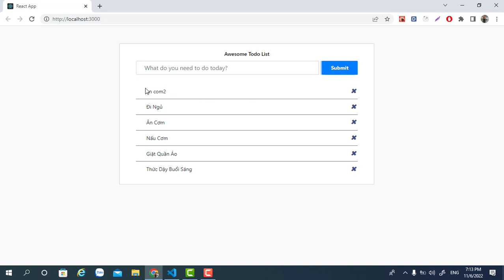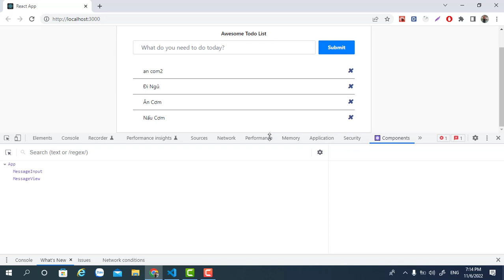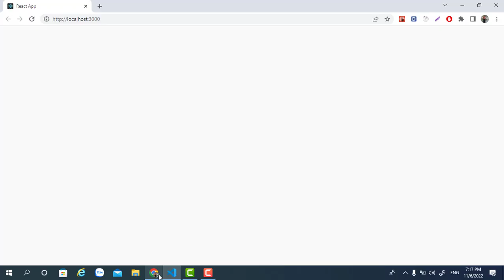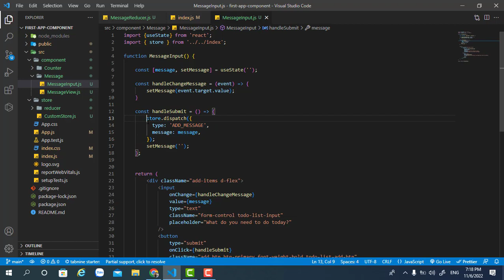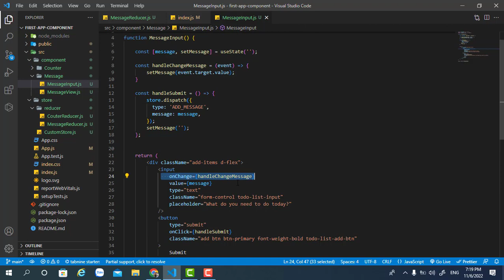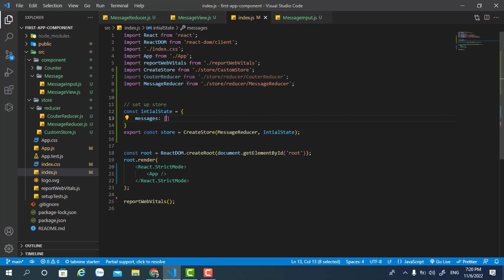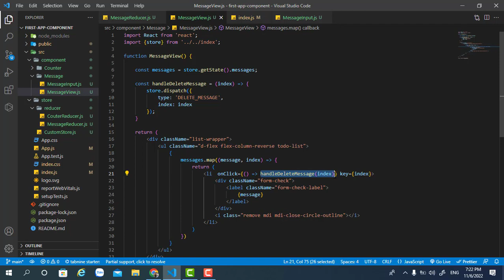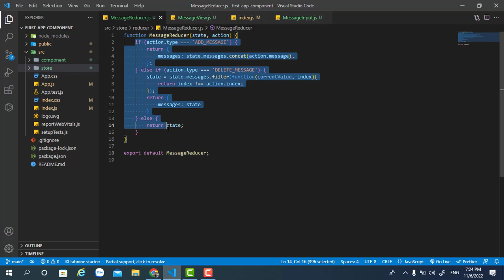54. Thực Hành To Do List Với Thư Viện Tự Tạo